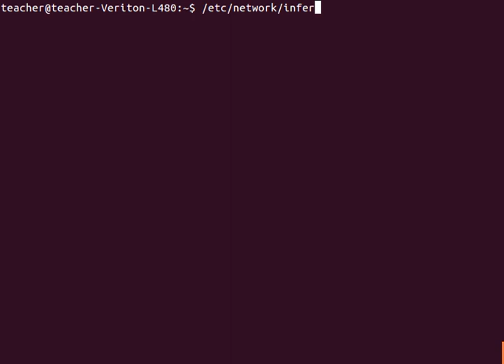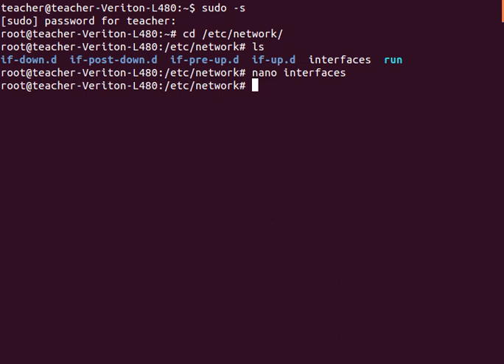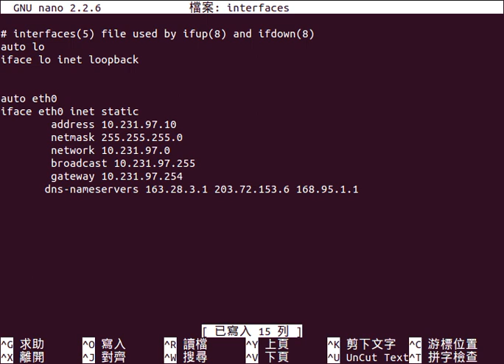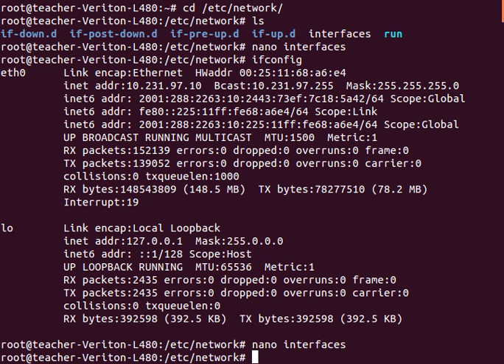ubutnu網路設定使用文字編輯器設定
安裝drbl時網路卡最好使用文字介面設定，不要用圖形介面設定，以免一些服務比網卡早啟動，因而造成一些困擾。可能會用到的一些內容如下:
auto eth0
iface eth0 inet static
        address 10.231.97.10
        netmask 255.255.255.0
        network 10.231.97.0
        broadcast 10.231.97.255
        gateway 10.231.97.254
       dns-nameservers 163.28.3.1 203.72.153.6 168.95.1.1